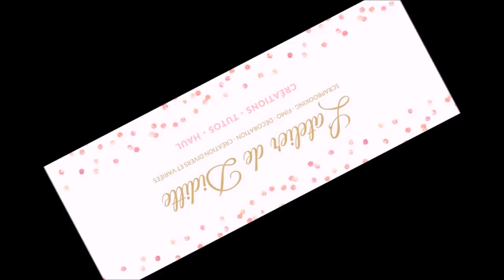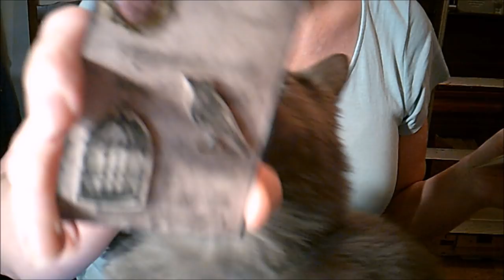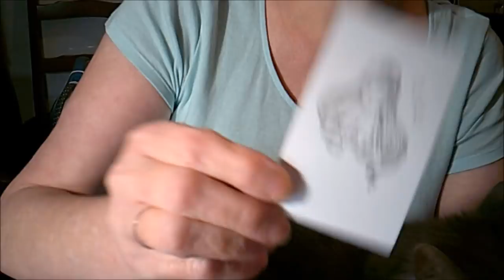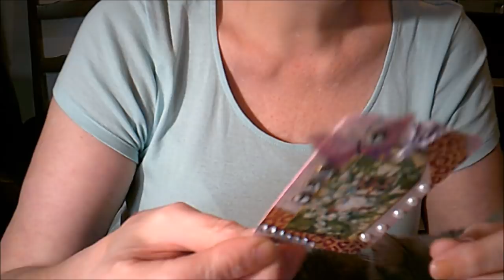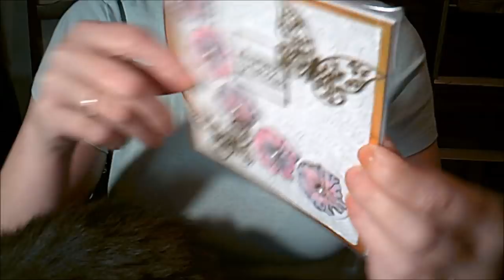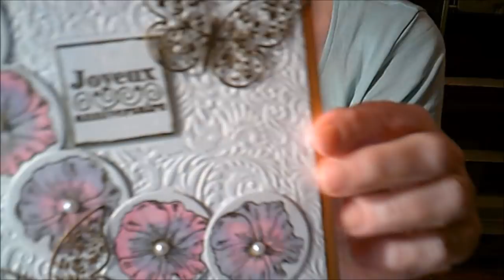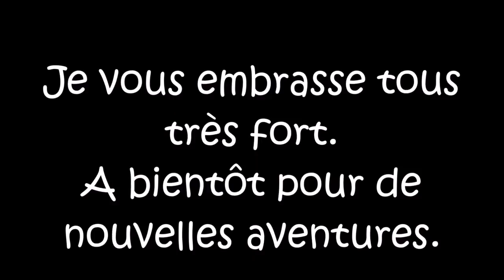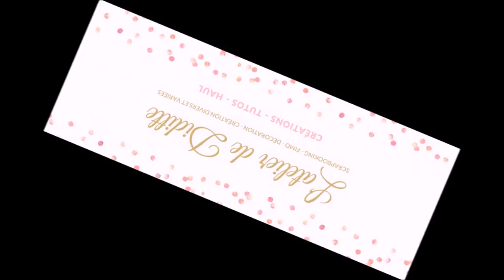Du courrier dans ma boite aux lettres